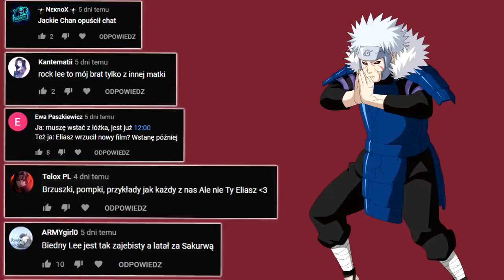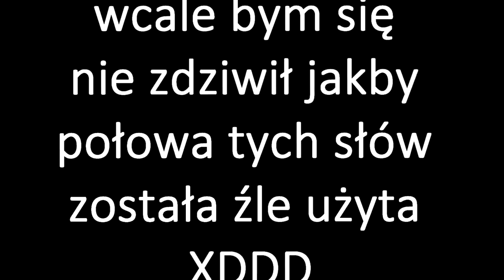Byakugan + Sharingan - co wyjdzie z tego połączenia?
Ty no ja nie wiem, a Ty wiesz?